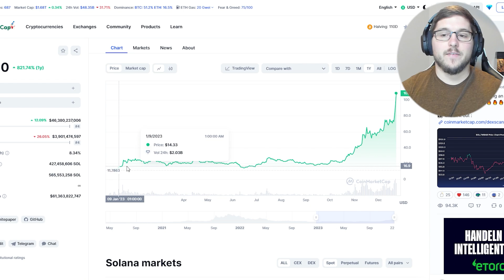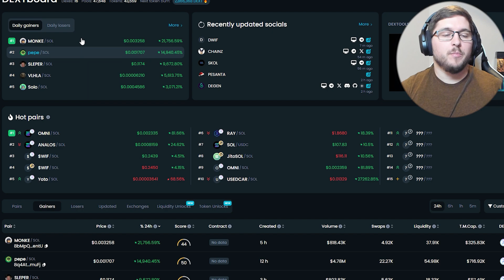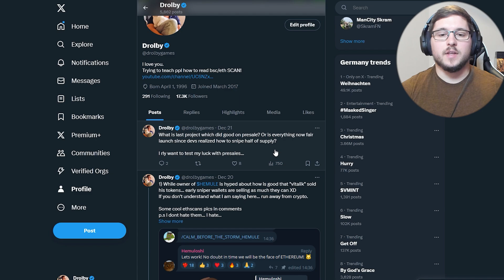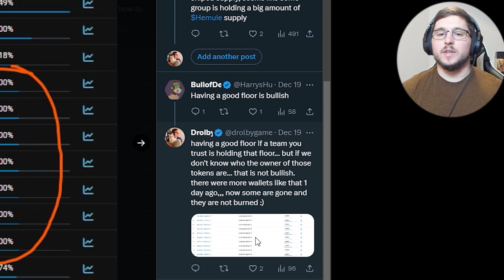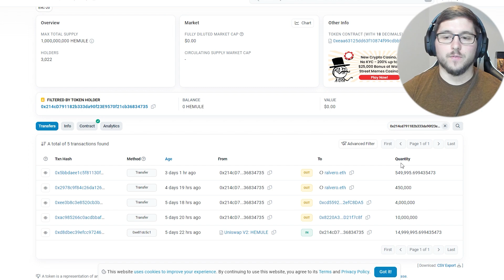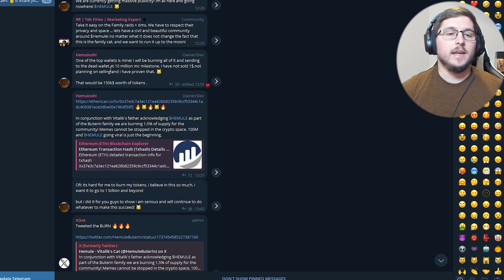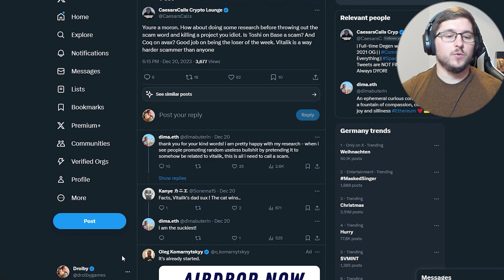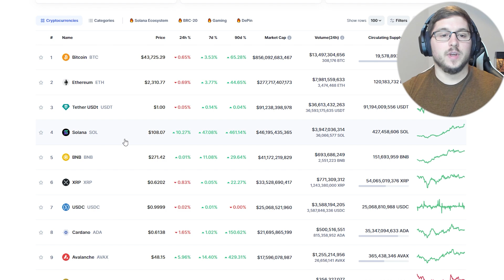Will Solana Replace Ethereum for the Next Bull Run? (Should You Sell Everything?)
I am sharing my opinion based off speculation. You should not take my opinion as financial advice. You should always do your research before making any investment. You should also understand the risks of investing. This is all speculative based investing.